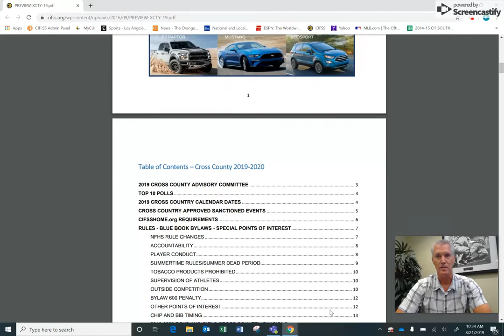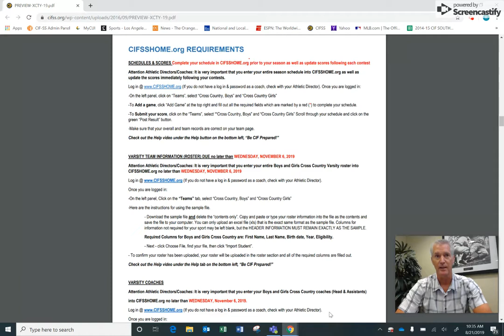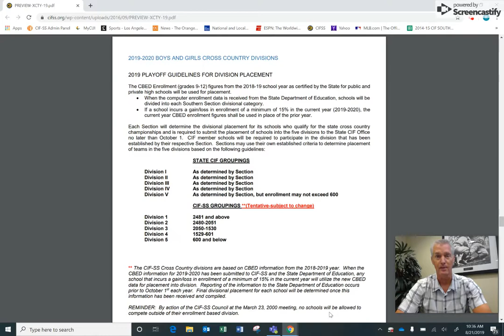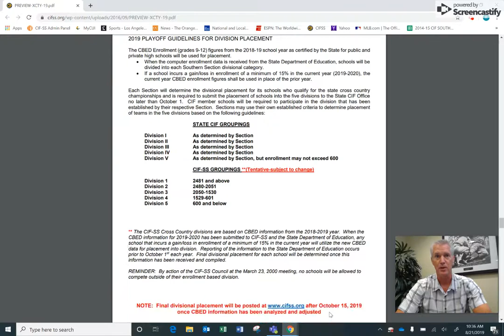CIFSS Boys & Girls Cross Country Season Preview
Watch this video by CIFSS Assitant Commissioner Rainer Wulf for an overview of the Girls Cross Country season preview.

Table Of Contents- 0:26
Advisory Committee- 0:39
Important Dates- 1:17
CIFSS Home Requirements- 1:30
Rule Changes: 2:02
Playoff Divisions: 2:26
Playoffs: 3:05